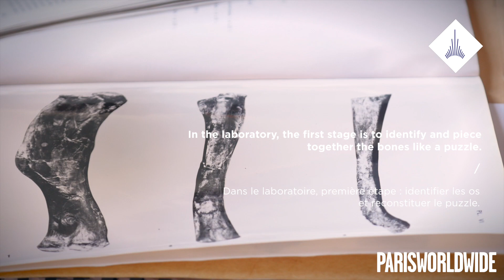Dans les coulisses du muséum d'Histoire naturelle avec Paris Worldwide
Préparer les os de dinosaures exposés dans la Grande Galerie de l'Evolution, au muséum d'Histoire Naturelle  : c'est le travail d'orfèvre d'Hélène, lithopréparatrice. Ils ne sont que 40 comme elle en France. Découverte des coulisses d'un art méconnu.